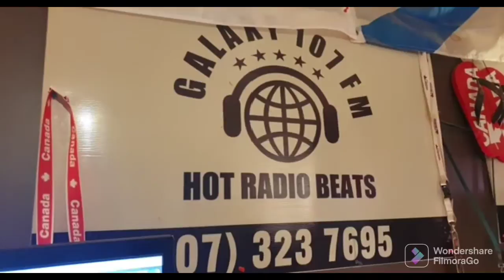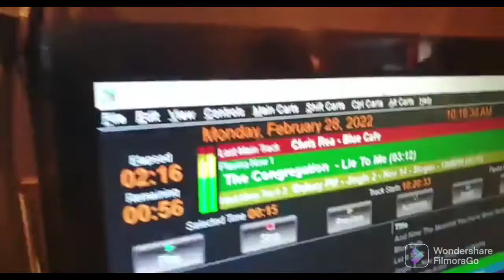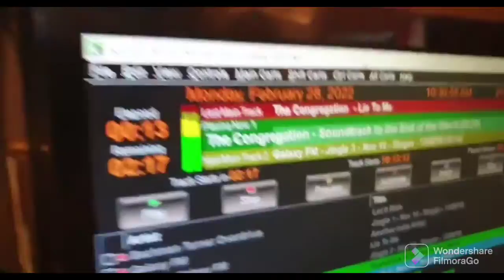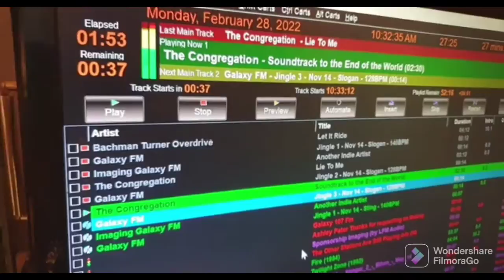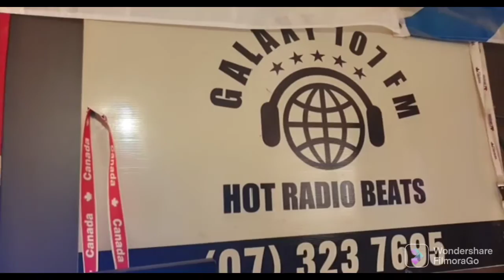DJ Grant frm galaxy107fm NZ song releases Clayton Bellamy & The Congregation 28th Feb 2022 long V